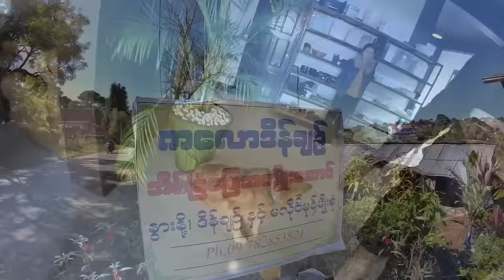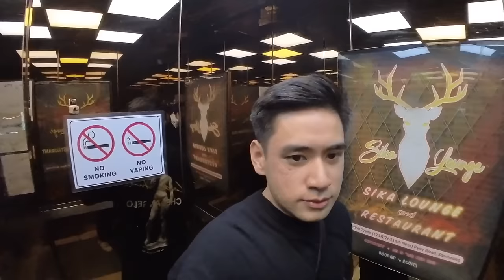I went back HOME to MYANMAR (Part 2)- KALAW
I had such a blast spending time with the family in Kalaw and Taunggyi. Met a few familiar faces in Yangon and went to BKK again to meet a special friend. Enjoy!